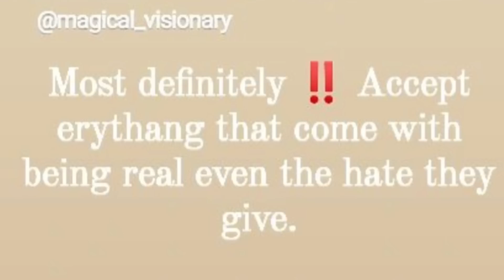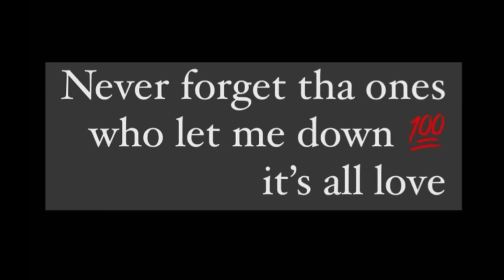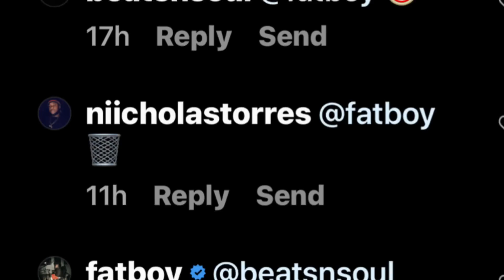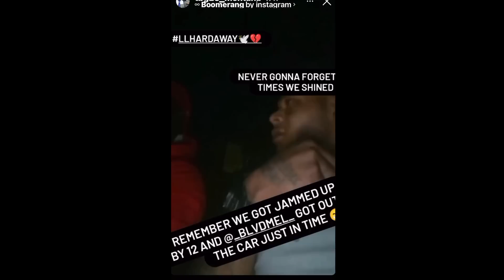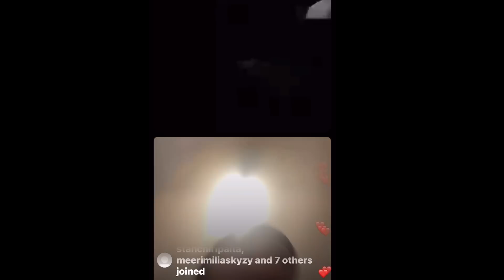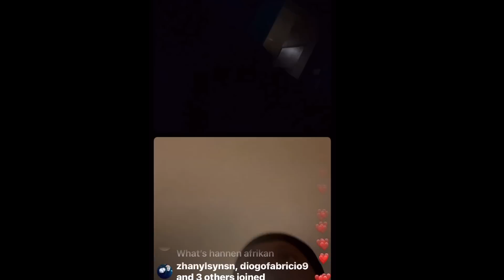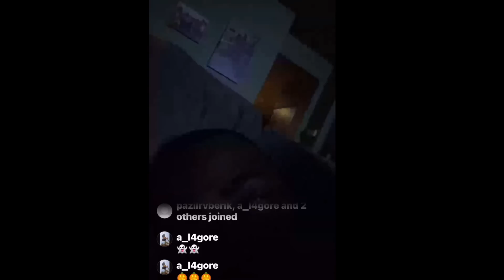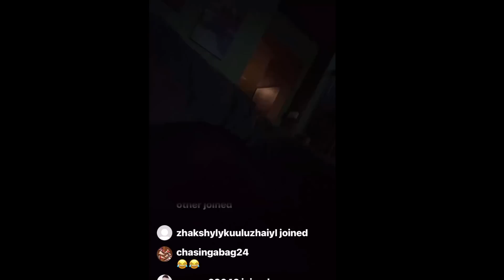NBA Youngboy On 😈Time BBG Tyler SpeaksOn Seven7hardaway BBG Block 🔙&forth Fl Dusa TBG 🆙DA SCORE⁉️